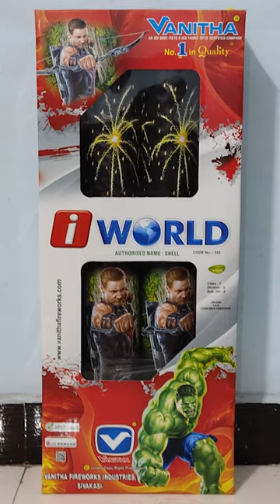Swag se swagat - i World 😱😱😱 । Please Subscribe! । Vanitha Fireworks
crackers
crackers video
sky shot
patake
patakhe
crackers sound
fireworks
firecrackers
diwali
firecracker
fataka
diwali crackers
sky shot crackers
cracker
firecrackers video
pataki sound
फटाके
sky shot testing
crackers shorts
fatakada
aatishbaji
crackers shots
patakha
sky shots
dipawali
patakhe patakhe
patakhe video
fire crackers bursting sound
crackers videos
diwali ke patakhe
diwali video
crackers crackers
firecracker video
firework
crackers testing
patake patake
patakhe ki video
pataka sound
patakhe videos
tapasulu videos
pataka video
diwali bomb
diwali pataka
pataka
patake song
pattasu sound
diwali shots
fatakada na video
sky crackers
vanitha fireworks
vanitha crackers
best sky shot in india
indian fireworks
fireworks india
standard fireworks sky shots
1$
100$
1000$
Ayyan Fireworks
Best
double ball
double balls fireworks
shell
shells
skyshot
500
1000
2000
5000
10000
wala
lar
gm
cake
cakes
chakkar
spinner
rocket
fountain
pots
anar
multishot
multishots
diwali ke
diwali ka
artillery
canister
2 sounds
whistling
7 shots
7 sounds
diwali stash
diwali stash 2023
2023
sony
sonny
vanitha
murga chap
cock brand
15
th
August
independence day
diwali crackers
diwali fireworks
new crackers
diwali
celebration
festival
night
lakshmi
pujan
puja
sivakasi fireworks
diwali stash
cock brand skyshot
cheap crackers
big sky shot
sivakasi
murga chaap patakhe
new fireworks
skyshot
sivakasi crackers
sky shot
unique crackers
anil fireworks
diwali crackers testing
happy diwali
green diwali
crackers show time
green
green crackers stash
crackers video
new crackers testing
testing crackers
green fire crackers
fire crackers
cheapest crackers
diwali stash video
pattasu
fireworks testing
inf
testing
indian national fireworks
green cracker
swas
safal
csir
neeri
fireworks display
less pollution
cock brand big skyshot
deepavali
cst
pollution
mr indian hacker
crazy xyz
diwali crackers shopping
diwali special
biggest firecrackers
patake video
fireworks explosion
nye fireworks
Naya Naya Pyar
World War
Golden Octopusy
Blue Octopus
Red Octopus
Velvet
Polar Stars
Golden Web
Spider Web
Texas Rider
Star Fish
Silver Streak
Thunder Storm
Paradise Fish
Magic Crystal
Golden Rain
Duos
Big Duos
Bruce lee
Hercules
X men
Color Plus
Zulk War
7th sense
Cactus Rain
Mela
Euro
21st Century
Carnival
Power
Volcano
Hollywood Park
Art in the sky
Pyro gems
Mega shots
Sky Divers
Oscar
Marvelous
Bigg Boss
Hot Mirchi
Cool Colors
Neela Angeles
Golden Eye
Tomb Raider
Rock My World
God Father
Fanta
Street Fighters
Gold King
Rang de basanti
Transformers
magic springs
Spider Boom
Maza Maza
Mass Blaster
Dhoom Dhamaka
Star Wars
Super Speed
Xtreme Speed
Nayagara Falls
Fireworks cakes
Tom and Jerry
30 shots
60 shots
100 shots
120 shots
240 shots
500 shots
color koti
whistling wheel
whistling chakkar
multicolor
pots
fountain
anar
rockets
2 sound
whistling rocket
1000 wala
10000 wala
1000 lar
10000 lar
Golden sky
Sky king
Dragon
Pop up
Hotmail
Green Leaf
Red Leaf
Red Zone
Pink Out
i World
iworld
Dark
Purple Rain
youtuber shubham
general tech
vanitha fireworks
vinayaga fireworks
sony vinayaga fireworks
sony fireworks
sonny fireworks
elephant fireworks
supreme fireworks
Standard Fireworks
Ananda Fireworks
Pandyan Fireworks
Coronation Fireworks
Ravindra Fireworks
Mori Fireworks
Leo Fireworks
NSV Fireworks
Vadivel Fireworks
WeTwo Fireworks
We Two Fireworks
Mercury Fireworks
Blue Star Fireworks
Metro Fireworks
Tiger Fireworks
Sarvanavel Fireworks
crackers
sky shot
crackers video
patakhe patakhe patakhe
crackers testing
indian fireworks
best
sky shot
fireworks
in
india
testing
fountain crackers
musical mala
musical crackers
music pataka
from
crazy
unique
cool
patake
Shubh Deepavali
holi smoke
smoke
smoke crackers
rainbow
rainbow colors
raibow fog
rainbow friends
experiment
experiments
videos
fail
accident
60 shots crackers